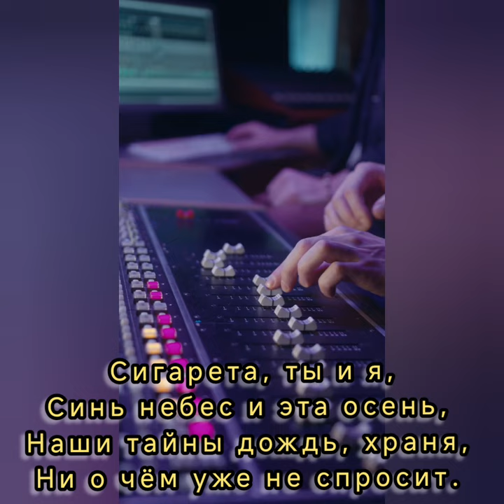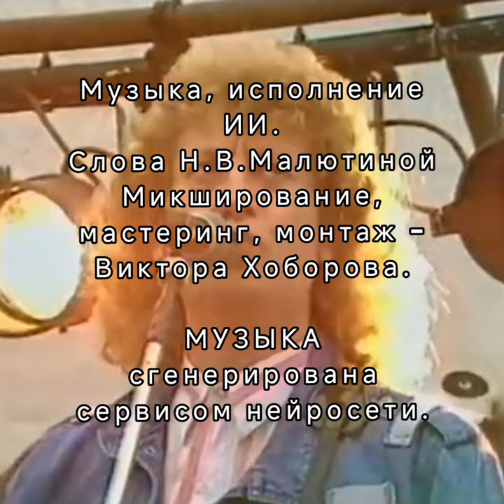Элен - Муз., исполнен.ИИ. Слова Н. В. Малютиной. Микширование, мастеринг, монтаж - Виктора Хоборова.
Элен
Малютина Н.В.

Сигарета, ты и я,
Синь небес и эта осень,
Наши тайны дождь, храня,
Ни о чём уже не спросит.

Знает... нет тебя дороже...
В кутерьме земных проблем,
День в разлуке невозможен,
Без тебя, моя Элен.

Листопад кружит над нами,
Обнимает двор туман,
И нет сил сказать словами,
От тебя он будто пьян.

Позабудь ушедший вечер,
Прошлого он просто тлен,
Взгляд твой нежный душу лечит,
Если ты со мной, Элен.

Горечь ягоды, опавшей,
Засыпает тихо сад,
В город, серый и уставший,
Нет теперь пути назад.

Наше время торопливо,
Мир берёт в холодный плен,
Сквозь года ещё красивей,
Стала ты, моя Элен.

Не грусти вдали и помни:
В жизни нет тебя родней,
Эту песню пусть исполнит,
Тёплый ветер твоих дней.

Не боюсь потерь и горя,
И в потоке перемен,
Я с судьбой упрямо спорю,
О тебе, моя Элен.

Жду, надеюсь и мечтаю,
И в молчанье старых стен,
В наших фото снова таю,
Жизнь моя-моя Элен.

Осень в небе, словно птица,
В окна гостем вновь стучится.